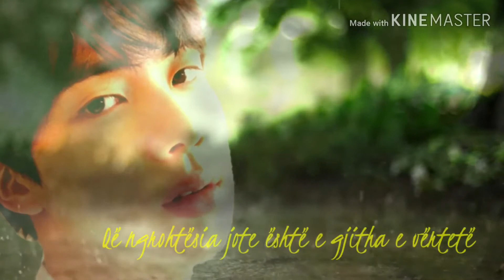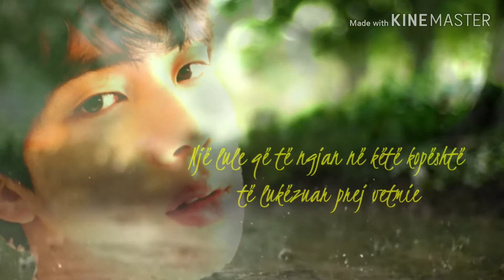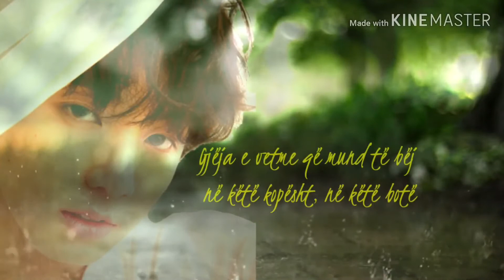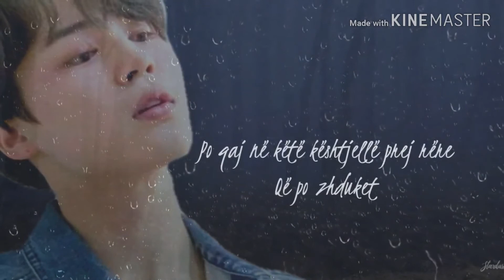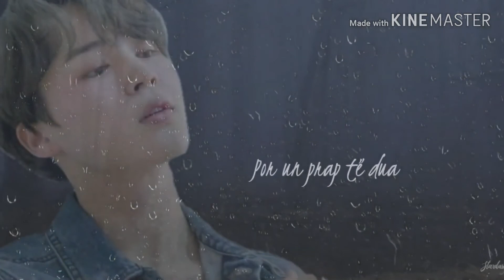BTS - The Truth Untold | Albanian Translation